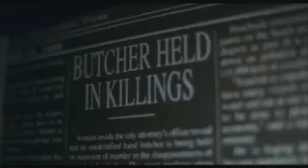Midnight Meat Train FA VF